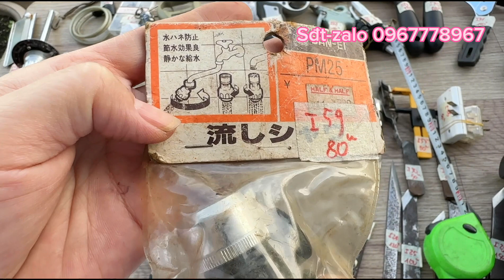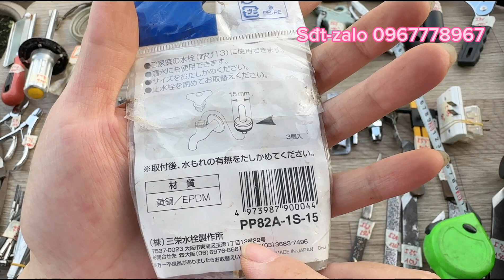Ngày 27/11 sđt- zao 0967778967 clip 1/2 hàng bãi nhật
***    Shop cập nhật hàng mới hàng tuần tại:
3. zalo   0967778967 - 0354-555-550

** *   vào lúc:
1- 20h tối thứ 2 hàng tuần - đăng chảo+ dụng cụ, đồ nghề Nhật…- túi si nhật.

2- 20h tối thứ 5 hàng tuần- đăng Dao Nhật

bên shop Loan ship hàng toàn quốc cho cả đơn ship cod “ nhận hàng trả tiền” hoặc chuyển khoản:

    1- Đơn ship cod đồng giá 30k tiền ship. Đơn trên 1,000k e free ship được xem hàng trước khi thanh toán.

    2- Đơn chuyển khoản   trên 400k e free ship, dưới 400k+ 20k ship

Nội dung chuyển khoản ( tên khách+ mã số hàng đặt mua )
NH: Chi Nhánh Tân Bình Dương
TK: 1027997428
Tên: Nguyễn Thị Kim Loan

Anh, chị, và các bạn quan tâm thì đăng kí, theo dõi, ủng hộ loan nha .
 shop xin cảm ơn !